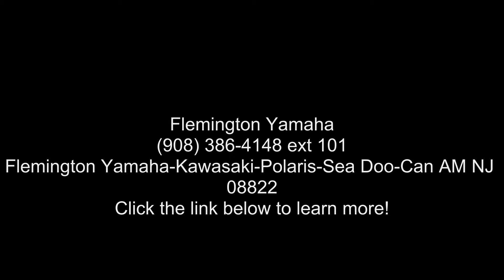2017 Polaris® Phoenix® 200 Avalanche Gray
2017 Polaris® Phoenix® 200 Avalanche Gray

Automatic PVT Transmission with forward, neutral and reverse

Proven and reliable, air-cooled 200 engine

For riders 14 and older, with adult supervision for riders under 16

Features may include:

Youth

ALL NEW! Colors  and  Graphics

Check out the All NEW! Colors on Outlaw, Sportsman®, and Phoenix

Standard Youth Safety Features

Includes 1 youth helmet, daytime running lights, and a safety whip flag as standard equipment.

Easily shift between forward and reverse with the easy to use and reliable Polaris Automatic PVT Transmission

Long-Travel Rear Suspension